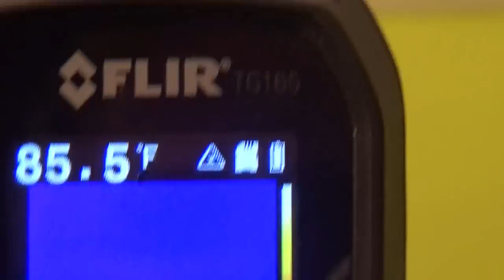Relocating bees right before Hurricane Nate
I have not shaved my beard. at least not yet. This video was made October 7, but I'm just getting around to posting it.

Anytime I get to work with Wreck it Ralph, it's an adventure, and this one is no exception. We almost did not do this removal due to the unpredictability of the landing of Hurricane Nate, but as it turned out, it changed it's direction at a late hour, and we decided to go ahead with the removal. Unbeknownst to us, as we were wrapping up the job, the State had decided to close interstate travel by 1:00 pm. Fortunately, we received notifications on our phones prior to the time, and we scrambled to make it back home before the closures.

Despite the storms approach, we were able to successfully remove and relocate the bees to Ralph's home, and as of now, they are doing well and have a queen in the box. YES!! Besides giving the bees the 10 frames of brood that was framed up at the site in one deep super, Ralph also gave the bees another super with 10 frames of their honey. There should be no need to feed these girls as they have plenty of stores now. God's peace to all. Mr. Ed